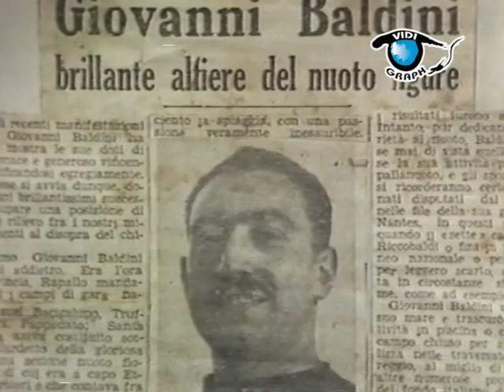Amarcord water polo/ Mitici derby Camogli-Recco anni '50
Amarcord water polo/ Mitici derby Camogli-Recco anni '50 ,video  inedito, realizzato negli anni ''70, sui mitici derby di pallanuoto , avvenuti tra Recco e Camogli,negli  anni '50.I protagonisti di quei  derby  raccontano le fantastiche atmosfere in cui si svolgevano , Ferro sindaco storico di  Recco, condisce il tutto con salace ironia  .Una bella storia raccontata  negli anni '70, in un video a cura di Piero  Frattari ed Emilio Razzetti .
 Oggi si fanno i revaival di quelli che furono scontri veri ,rivalità ataviche  tra le due cittadine piu' importanti del golfo paradiso : Recco  e Camogli .
Al secondo revaival  hanno preso parte celebrità della pallanuoto presente e passata, ma che non si  sono cimentati in partita come E.Pizzo, Alberani, Fondelli, Marciani , Antonucci  ed altri , ma che si sono  prestati per le varie premiazioni ufficiali. «L'evento è riuscito grazie alla collaborazione di tutti, dice Figari . È stato divertente, ma abbiamo anche voluto ribadire  il messaggio che per noi la pallanuoto va giocata d'estate e in mare. Forse è un sogno irrealizzabile. Però continuiamo a crederci».
Gli anni '50 erano quelli  in cui si giocava in mare aperto, la spiaggia fungeva da tribuna , l'acqua del mare era la piscina .Erano gli anni della supremazia delle squadre di Camogli e di Recco, anche  sul resto d'Italia .
«Un po' come succedeva proprio una volta», è stato il commento con il sorriso di alcuni giocatori uscendo dall'acqua oggi . Il mare non troppo calmo, però, un inconveniente l'ha portato: l'idea di delimitare il campo con tanti gozzi, come si faceva una volta, non si è potuta attuare. E così i gozzi in acqua sono stati solo tre: quello dell'arbitro (si sono alternati i vari Brasiliano, Degregori, Sponza, Maggiolo e Grilli) in prossimità della metà del campo e altri due gozzi dietro ogni porta. Per il resto il campo è stato un po' "a fisarmonica" a causa delle onde, ma tutto è filato per il verso giusto. E la voglia di divertirsi si è mischiata alla grande rivalità, anche questa storica, tra Camogli e Recco. Così in acqua si sono succeduti ben quattro derby: quello dei giovani del '99, quello femminile, quello Master e quello dei giocatori attualmente in attività ai quali si sono aggiunti altri Master. Un derby, dunque, a trecentosessanta gradi, ideale continuazione di quella che era stata la prima edizione dello scorso anno nelle acque di Camogli, per iniziativa del Camonaco. Un anno fa si parlava di fusione tra Recco e Camogli e allora, proprio a Camogli, saltò fuori l'idea di una sfida storica in mare per ricordare proprio la grande rivalità. A rispondere subito all'invito fu la Waterpolo Golfo Paradiso che quest'anno, con la collaborazione della Pro Loco e della Pro Recco e il patrocinio del Comune, ha deciso di allargare la manifestazione. «C'è stata un'ottima risposta da parte di tutti, atleti, ma anche tifosi e curiosi fuori dall'acqua -- dice il presidente della Golfo Paradiso, Angelo Figari, organizzatore dell'evento di quest'anno -. Peccato per il mare, ma, in qualche modo, siamo riusciti a superare le difficoltà a cui ci siamo trovati di fronte».
A fare da contorno all'evento c'è stata una ricca merenda per i giocatori più piccoli che intorno alle 16.30 hanno aperto la manifestazione. Ovviamente hanno preso parte all'evento anche celebrità della pallanuoto presente e passata. Chi non si è  cimentato in partita come i vari Pizzo, Alberani, Fondelli, Marciani e Antonucci si è prestato per le varie premiazioni ufficiali.
Si parla già di un nuovo Palio della pallanuoto, per l'anno prossimo, invece che a Recco, questa volta a Camogli. perchè .." Il derby è sempre il derby."